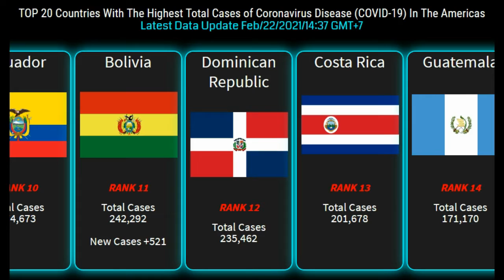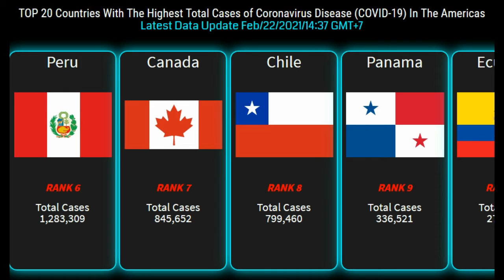UPDATE FEB 22 2021 Highest Total Cases of Coronavirus Disease (COVID-19) In The Americas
UPDATE FEB 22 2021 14:37 GMT+7